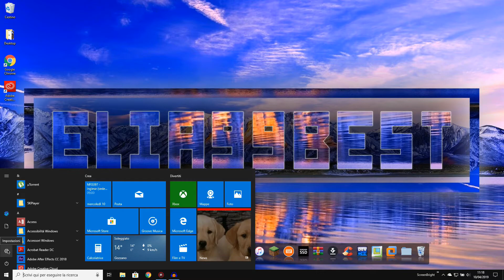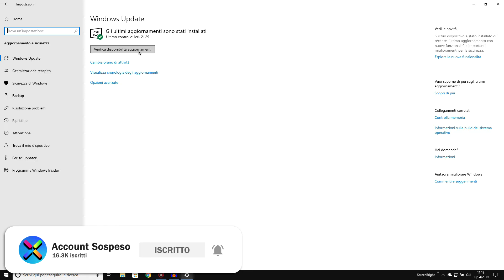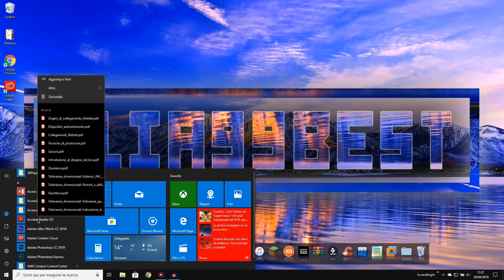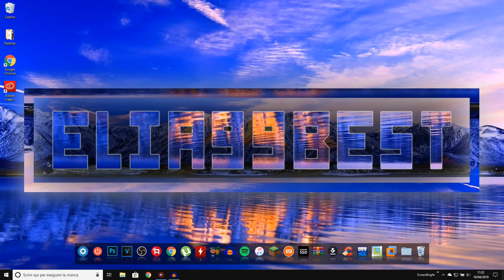Come correggere i problemi di risoluzione su PC Windows! (Effetto sfocato in Programmi/App)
Ciao a tutti ragazzi e benvenuti in questo nuovo video! Oggi andremo a vedere due metodi per risolvere il problema dei programmi "sfocati" oppure a risoluzione errata su WIndows!

✅► Ottieni 1 mese di Amazon Prime gratis
✅► 3 mesi di Amazon Music Unlimited gratis